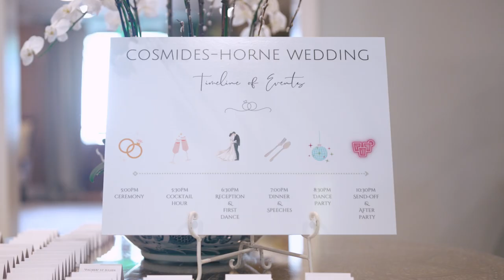Chrysonthia + Chris Wedding Highlight Film | Pelican Club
Chrysonthia and Chris both met at MIT, are both Greek, and both pursued graduate degrees together. These college sweethearts are the ultimate power couple and their wedding was incredible.

They celebrated their wedding day at the Pelican Club in sunny Jupiter, FL. Their ceremony and reception featured some Greek touches, making their day incredibly memorable.